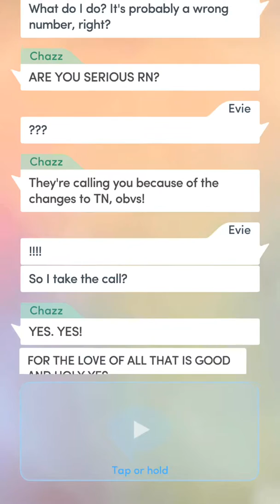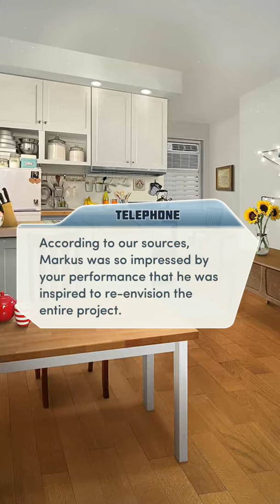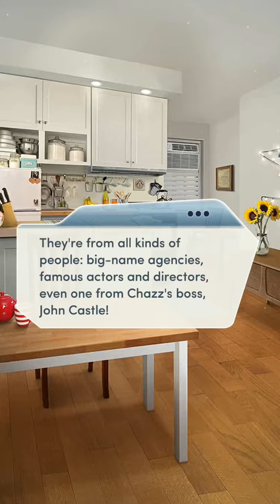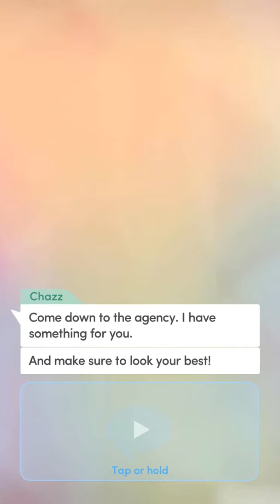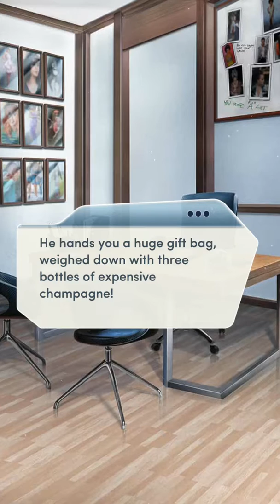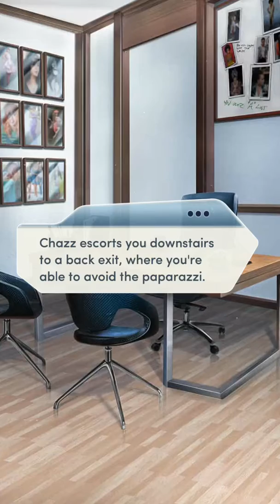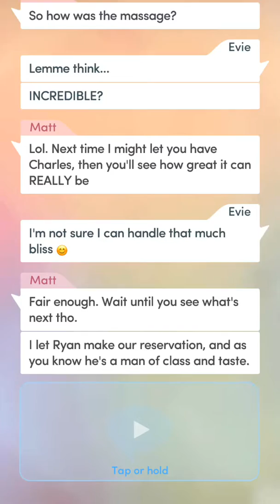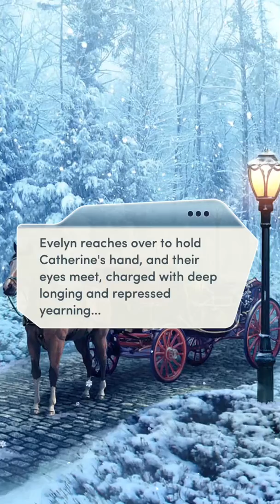Red Carpet Diaries book 1 chapter 9 what stays in vegas